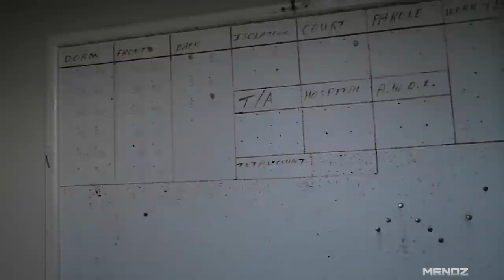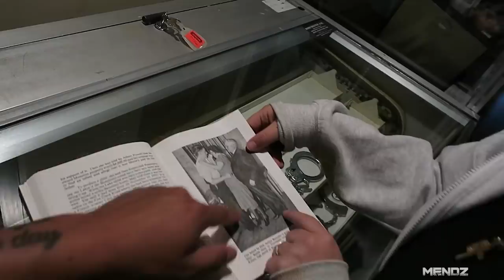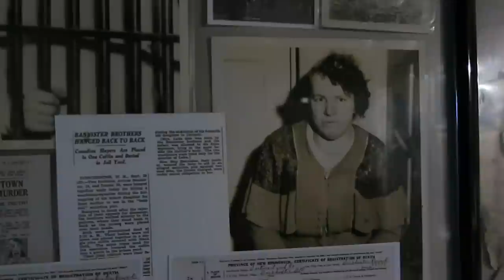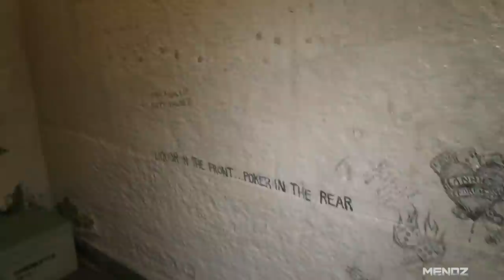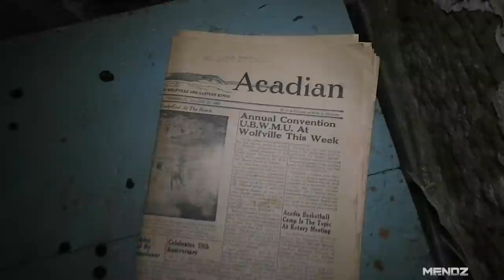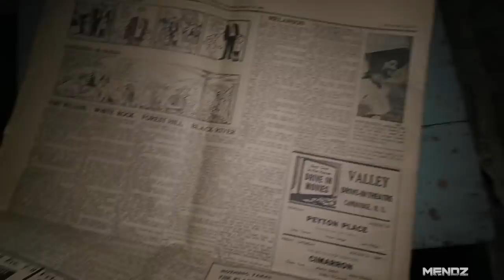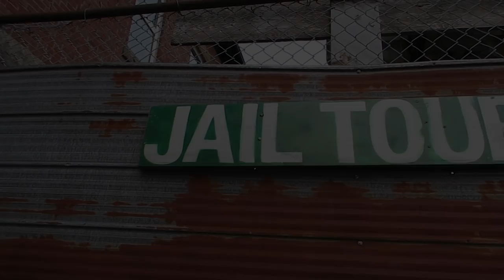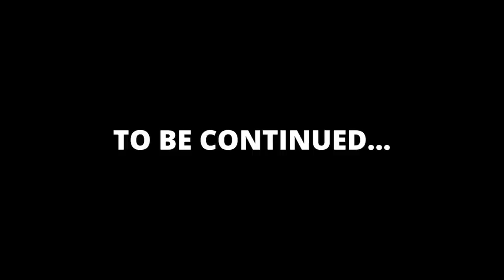OVERNIGHT IN THE HAUNTED DORCHESTER PRISON (DOUBLE HANGING OF THE BANNISTER BROTHERS)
In this video we visit one of New Brunswick's most haunted provincial jails dating back to 1875 & get a feel for the place before we begin to investigate. Many people have mentioned this place to us and have told us to come here so we marked it as a stop while we were going through New Brunswick and I must say, we will definitely return here again. Most likely this year to do a more in depth investigation.

This place is said to be haunted by the remaining inmates who were executed here between 1875 & 1936 & especially by the infamous Bannister brothers who were executed by double hanging here in 1936. Poltergeist activity, hearing faint talking/whispers & seeing apparitions can all be experienced here at the Dorchester jail & not only us but many others can agree with these claims as this spot is a hot spot for activity. Tonight we settle in and roam the building for any answers or activity and your all invited!

Learn more about the Dorchester Jail (New Brunswick)

Equipment & Apps Used (USE DEAD WAVE WITH RESPECT)

K2 METER

MINI TRIPOD GRIP

NEEWER BATTERY LIGHT

FOLLOW OUR VLOG CHANNEL FOR MORE OF OUR WILD LIFE ↙️

Peace & Love ✌